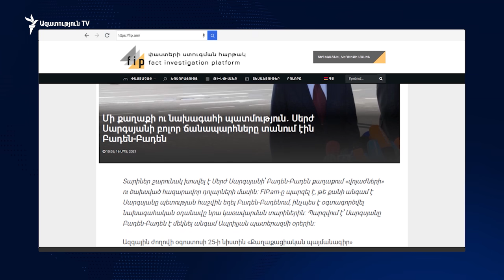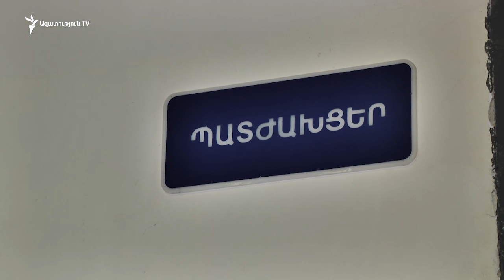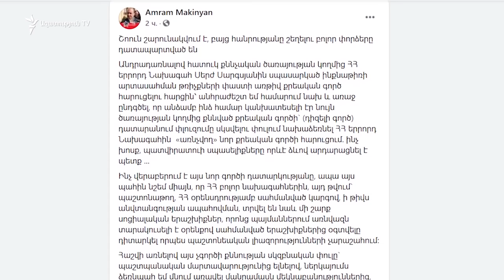Սերժ Սարգսյանի պաշտոնավարման ընթացքում Բադեն-Բադեն կատարած թռիչքներին առնչվող քրգործ է հարուցվել